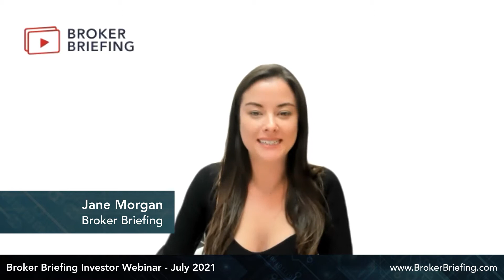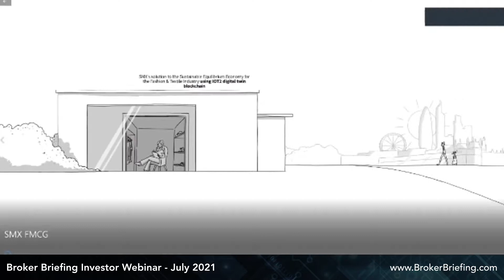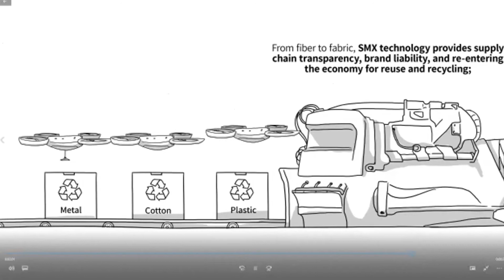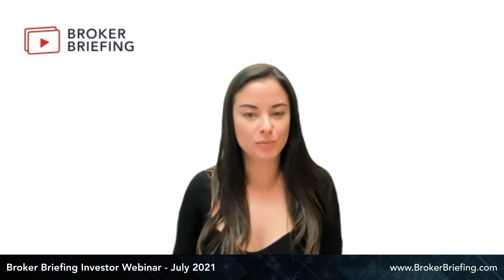Security Matters (ASX:SMX) | Broker Briefing | 29 July 2021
Security Matters Limited (ASX: SMX) (“Security Matters” or the “Company”) provided  shareholders and investors a company Broker Briefing Investor Webinar on Thursday 29 July 2021.